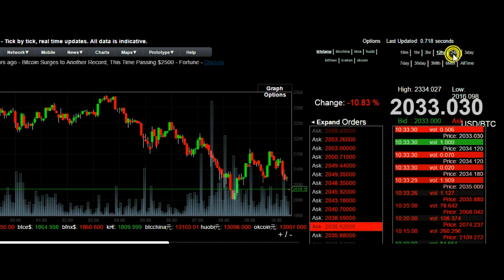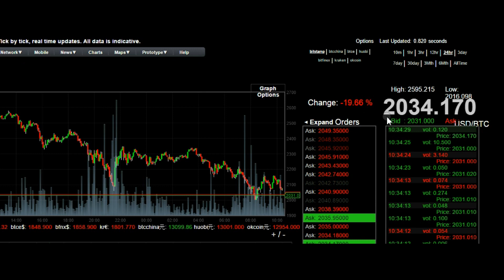Bitcoin loses over $700 and close to lose the $2000 mark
Bitcoin loses over $700 over the last 48 hours.